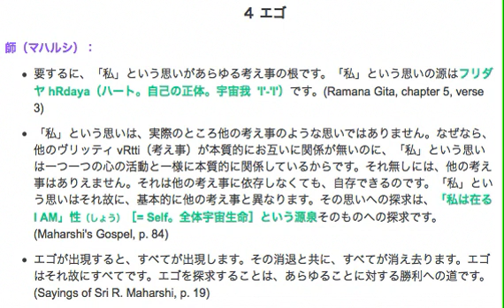ヨーガヴァースィティ 66 : ８ 究極の教えの理解のために ４ エゴ a